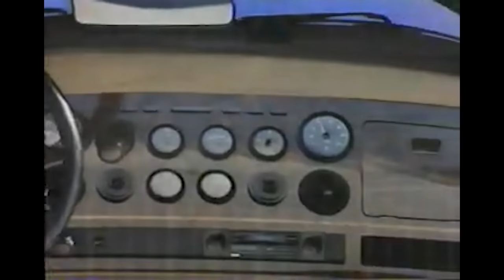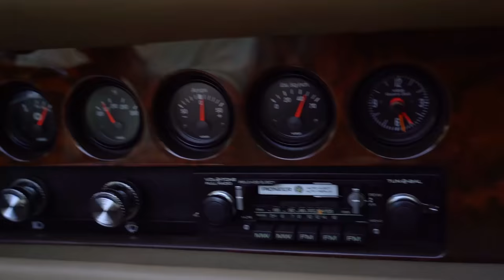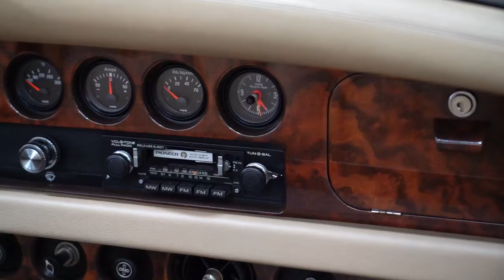Clenet Continental Series I (1979) Friday Drive